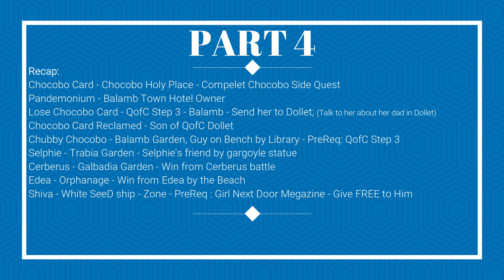Rare Cards and Queen of Cards Quest - PART 4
**Cards and Time Stamps in Description**
Hi guys I am putting together a multi-part series of all the rare cards and the Queen of Cards Quest. Hope this helps you complete your triple triad collections.

Card Directory:
Chocobo (Chocobo Holy Place) - 0:18
Pandemonium - 0:45
Lose Chocobo to QofC (Part3) - 1:12
Chocobo (reclaim) - 1:48
Selphie - 2:59
Cerberus - 3:28
Edea -  3:52
Shiva - 4:33
Recap - 5:20

Like and Sub for upcoming videos and live streams found here on my YouTube channel.